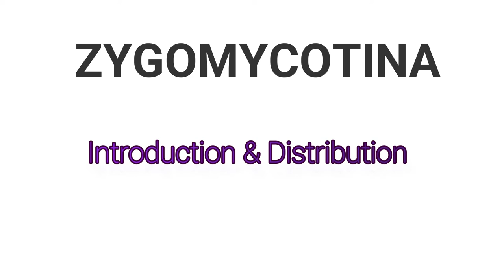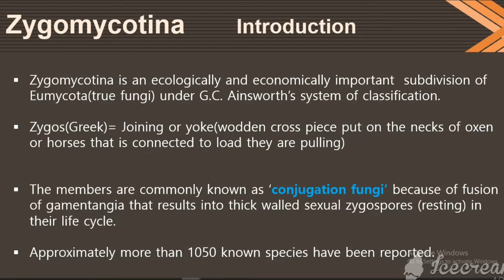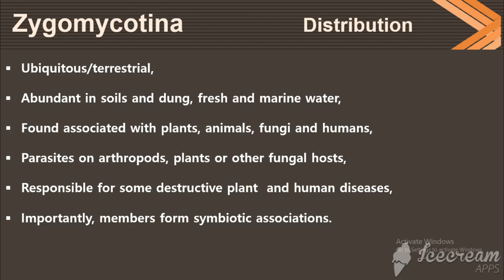Zygomycotina l Part 2 ll General Features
Zygomycotina Part 2
General fetaures